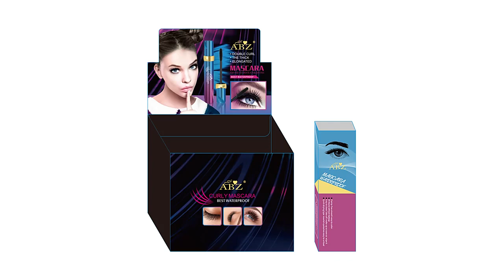Sparkle in a second! ✨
Our mascara is like a magic wand for your eyes, making them instantly mesmerizing!
🌟 Customize your beauty with various styles to choose from, and it won't smudge at all! 💄✨